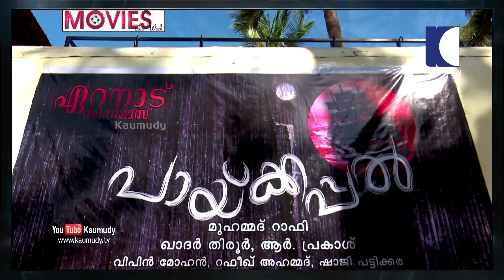പായ്ക്കപ്പല്‍ ലൊക്കേഷന്‍ കാഴ്ചകള്‍ | കൗമുദി ടി.വി